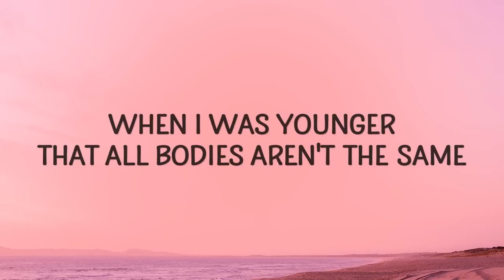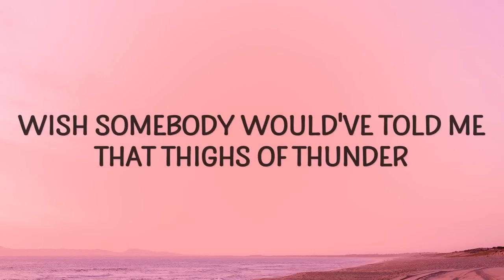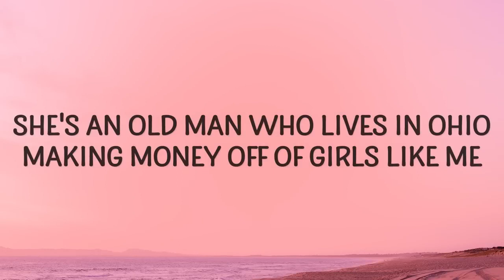Jax - Victoria's Secret (Lyrics)